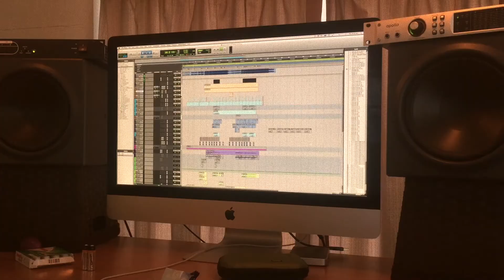Yarrunga - Matthew C Destry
Life moves in seasons -- this song is about celebrating 6 years in a house that became a home for our family in a new city, a new state.

Yarrunga means "beneath tall trees" -- we found the providence, sanctuary and provision of God in that place.

Written and performed by Matthew C Destry
Recorded by Paul Buckley at Yarrunga
Additional instrumentation by Paul Buckley
Additional vocals by Lex Buckley
Mixed kindly by Josh Telford
Mastered by Harris Newman at Greymarket Mastering